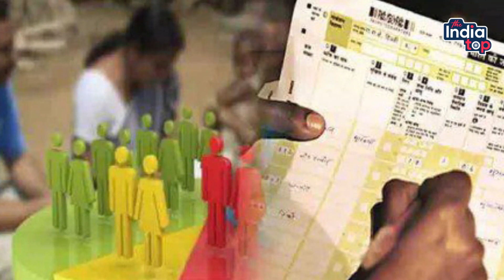Jati Janganana पर हाई कोर्ट में सुनवाई! सरकार ने किया स्पष्ट, हर जातिधर्म के हित में लिया गया फैसला!